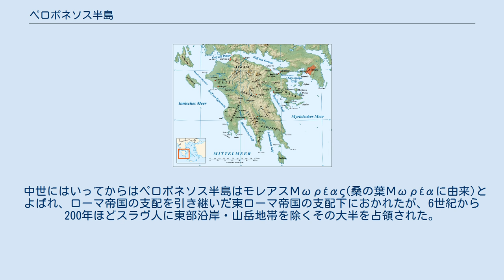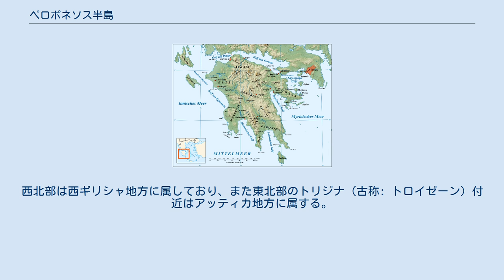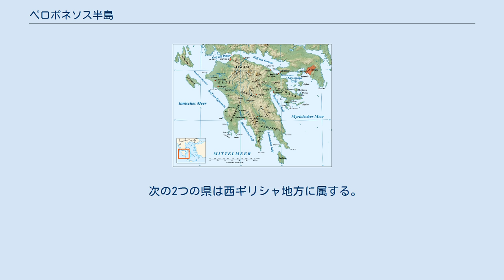ペロポネソス半島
ペロポネソス半島（表記はドイツ語） ペロポネソス半島（ペロポネソスはんとう、ギリシア語: Πελοπόννησος / Pelopónnisos ; 英語: Peloponnesos）は、ギリシャの大陸部分南端に広がる半島である。
ギリシャの「本土」とはコリンティアコス湾およびサロニコス湾で隔てられており、コリントス地峡でつながっている。
 「ペロポネソス」は古代ギリシア語での発音（Pelopónnēsos）に由来する表記（長音を表記すれば「ペロポンネーソス」）であり、現代ギリシャ語での発音では「ペロポニソス」となる。
このほか「ペロポンネソス」などの表記も用いられる。
ヴェネツィア語ではモレア（Morea）と称された。
 ペロポネソス半島はバルカン半島の最南端部にあたる総面積21,549 km2の半島である。
半島北東部で本土とつながるコリントス地峡は、最も短い地点で幅6kmほどしかなく、古来「イストモス」の名で知られる要衝の地であった。
1893年にはコリントス運河が開鑿されてコリンティアコス湾およびサロニコス湾を結んだ。
これ以後、ペロポネソス半島を「島」とみなすこともできる（現にペロポネソスという言葉は「ペロプスの島」の意である）。
アテネオリンピックの開催を控えた2004年には、半島西北部の大都市パトラと対岸のメソロンギを結ぶリオ＝アンディリオ橋が完成し、道路交通の便が向上した。
 半島は山がちの内陸部と深く切れ込んだ海岸線からなる。
最高点はタイゲトス山塊のHagios Ilias山で標高2,410mである。
半島付近には2つの群島が存在する。
1つは半島東側に広がるサロニカ諸島で、もう1つは西側のイオニア諸島である。
 平野部が少ないため小麦などの栽培には適さないが、肥沃な土地を利用したブドウ、オリーブなどの地中海式農業がさかんである。
山羊などを放牧する光景もよく見かける。
 現代のペロポネソス半島における都市はつぎのとおり。
 この土地には古くから人が住んでいたが、紀元前2000年頃にギリシア語を話す人々が侵入しミケーネ文明を築いた。
紀元前10世紀ころからはスパルタ、オリュンピアをはじめとするポリス（都市国家）が成立したが、中央部のアルカディア地方の山岳地帯ではポリスの形成が遅れた。
紀元前431年か ら紀元前404年にかけてのペロポネソス戦争では、この地のポリスはスパルタを中心としてペロポネソス同盟を組み、アテナイを中心とするデロス同盟に勝利したが、スパルタの衰退とともに同盟諸国も力を失っていき、紀元前2世紀にはローマ帝国の支配下に入る。
 中世にはいってからはペロポネソス半島はモレアスΜωρέας(桑の葉Μωρέαに由来)とよばれ、ローマ帝国の支配を引き継いだ東ローマ帝国の支配下におかれたが、6世紀から200年ほどスラヴ人に東部沿岸・山岳地帯を除くその大半を占領された。
1205年には十字軍の南フランス騎士が半島を征服してアカイア公国を建国し、その一方でヴェネツィア人はピロス、メソニ、コロニなど半島沿岸の港湾都市を占領し拠点として支配した。
東ローマ帝国は1262年にアカイア公国からスパルタ近郊のミストラス、モネンヴァシア、マニなど半島南東部を獲得し、ミストラスを中心に半島の再征服に乗り出した。
14世紀にはパレオロゴス王朝の皇子が専制公として統治する行政体制、いわゆるモレアス専制公領が発足し、政治・文化的に著しい発展を見せた。
15世紀にはアカイア公国を滅ぼして最盛期を迎えたモレアス専制公領は、1460年のオスマン帝国による侵攻と併合で終焉を迎えた。
ヴェネツィアは半島の一部1540年までと、1699年から1718年にかけて支配したが、オスマン帝国による支配はマニ半島における散発的な反乱を除き、揺るがなかった。
 1821年3月、ギリシャ人たちは各地でオスマン帝国に対して蜂起し、ギリシャ独立戦争が始まった。
ペロポネソスでは半島東北部のカラヴリタや半島南部のカラマタなどで反乱の口火が切られ、パトラの府主教が「自由か、さもなくば死か」と訴えた3月25日は今日ギリシャの独立記念日とされている。
ペロポネソス半島での反乱は独立戦争の主力となり、半島はさまざまな戦闘や政治の主要な舞台となった。
独立戦争における転換点となったのは半島西岸のピュロス沖で戦われたナヴァリノの海戦である。
半島東北部に位置するナフプリオには暫定政府が置かれ、ギリシャ王国成立後...